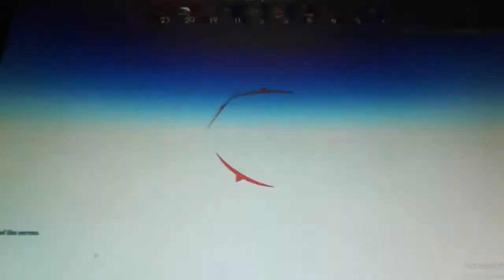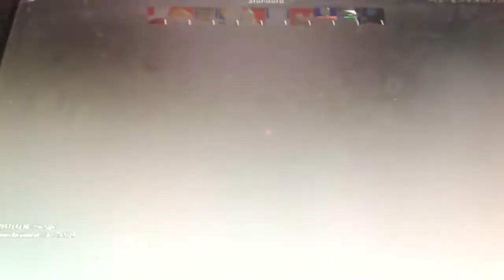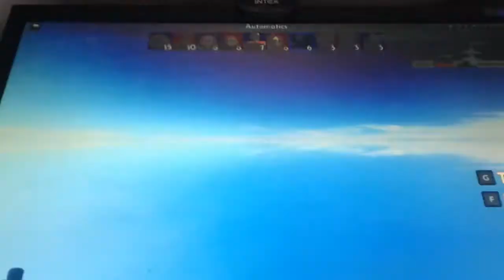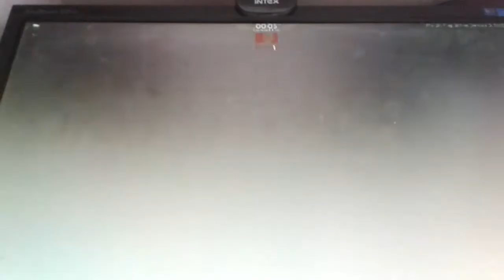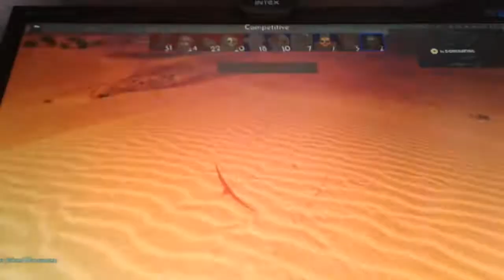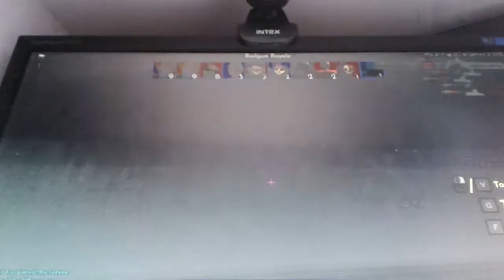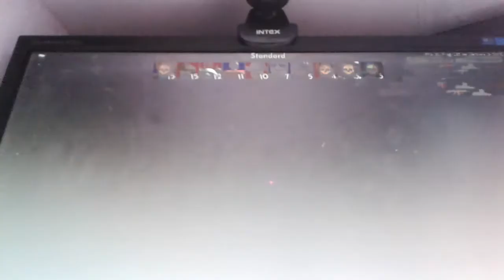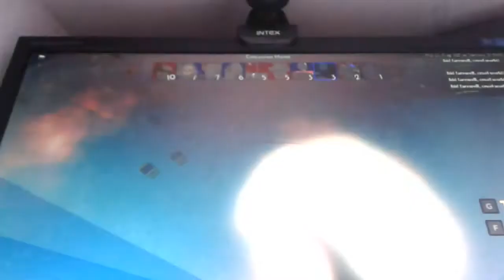aresenel plz watch